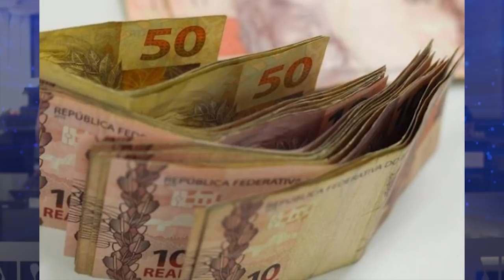Giro de Notícias Jovem Pan - 30/11/18 - Primeira Edição